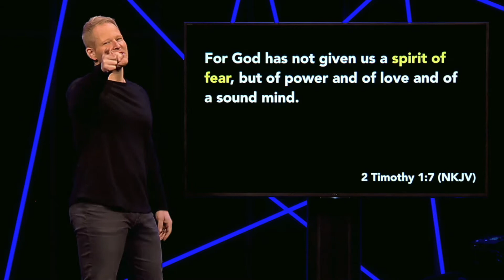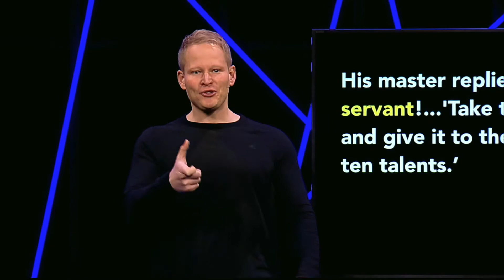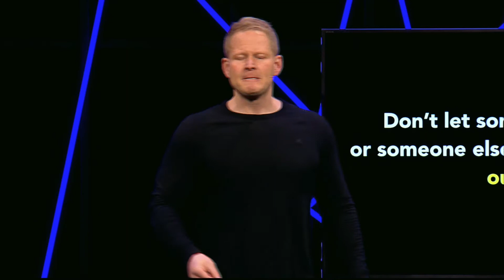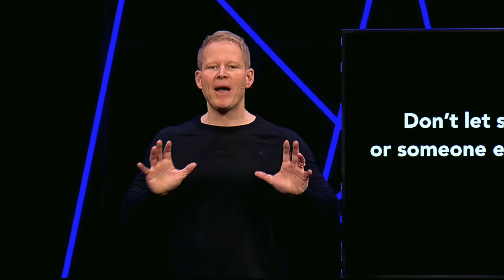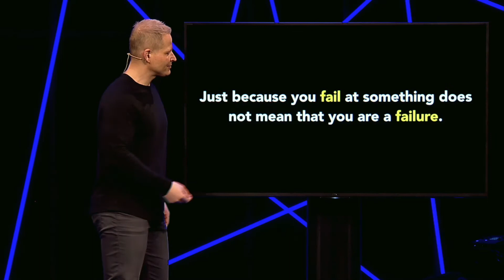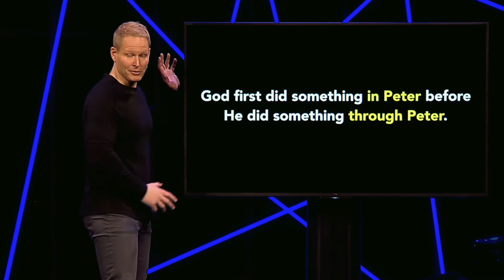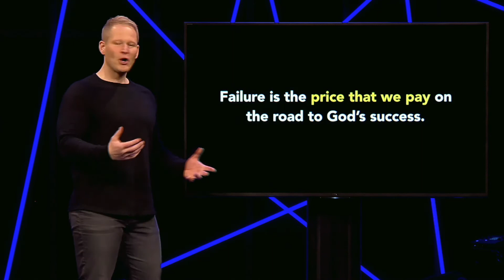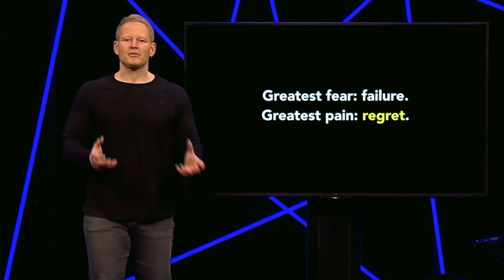Slaying Giants Pt5.